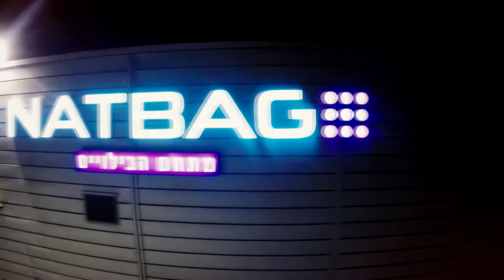Mor Avitan Birthday Party